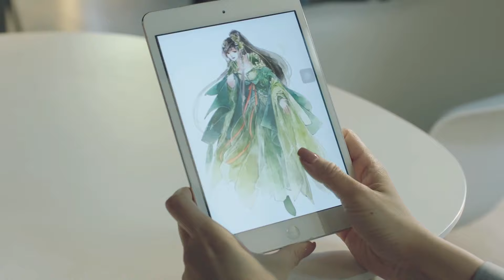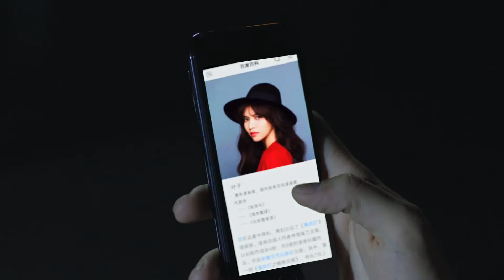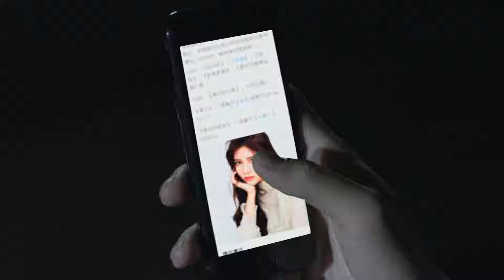【ENG SUB】《可惜不是你 Where the lost ones go》第15集 范世琦与宋妍霏共赴舞会 | 芒果TV纯爱剧场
叶子和向泽弈从青涩邂逅到甜蜜相恋，从相互依偎到支离破碎的爱情故事。

剧情简介：
叶子考入美术学院，阴差阳错间与校园风云人物向泽弈结缘，自此她原本平凡的生活变得与众不同。一开始两人显得格格不入，矛盾频发，在经历种种事件后，互生情愫，然而就在两人的爱情水到渠成时，一场意外发生，向泽弈因失手重伤他人而入狱，对于叶子只能不告而别，叶子四处找寻，毫无所获。毕业后，向泽弈出狱，鼓足勇气重新出现在叶子面前，而此时叶子身边已经有了青梅竹马的林森的陪伴。向泽弈告知叶子当年事件真相，两人解除误会，重新走到了一起。

导演: 英英鹿
主演: 范世琦/宋妍霏
类型: 爱情
制片国家/地区: 中国大陆
语言: 汉语普通话
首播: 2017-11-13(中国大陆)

chapter章节
00:00 片头曲
01:42 正片
43:52 片尾曲